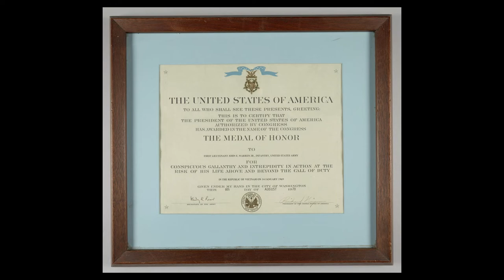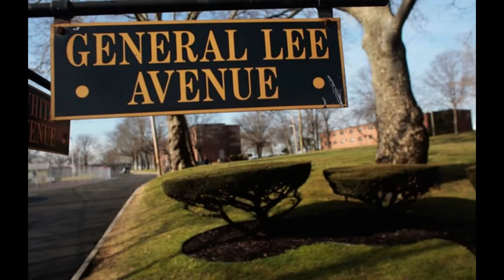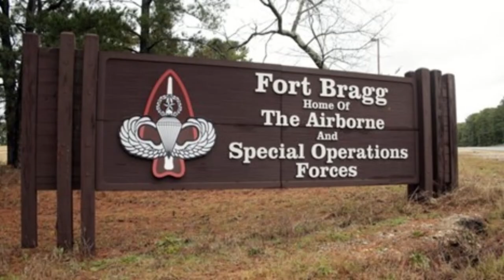Brooklyn born hero - First Lt John Earl Warren Jr.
John Earl Warren Jr. was an American hero. His legacy extends beyond receiving a Medal of Honor for his sacrifices. John Earl Warren Jr. will be forever remembered in his Brooklyn, NY community now that a street has been named in his honor.